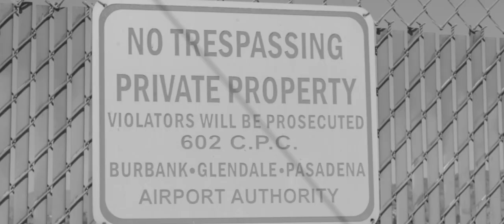"Illegal Moves" - Chapman Film Application 2018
Prompt: Without the use of dialogue or voice over, make a film that is less than two minutes long about a character making a difficult and dramatic decision.  Show that the character is pulled in two different directions at an emotional level, visualize their process of consideration, and show that they make a decision.

Special thanks to all my friends who came out.

Song: "Rooster" by Alice In Chains